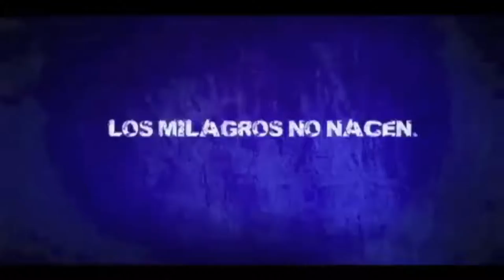Previa Fuenlabrada Blusens Monbus